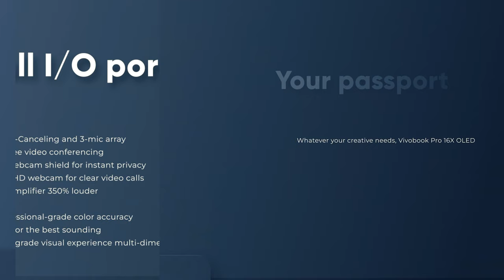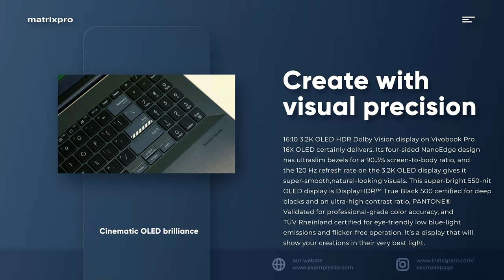ASUS Vivobook Pro 16X OLED (N7601, 12th Gen Intel) 1 Min Quick Review!.. MatrixPRO Tech Channel.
matrixprotech Vivobook Pro 16X OLED (N7601, 12th Gen Intel)

ASUS Vivobook Pro 16X OLED
Wow the World with Ultimate Power
The world’s first 16’’ 3.2K 120 Hz OLED laptop1
Let the no-compromise Vivobook Pro 16X OLED unleash your creative power! You’ll enjoy an effortless performance from its 12th Gen Intel® Core™ H-series processors and NVIDIA® GeForce RTX™ 3070 Ti GPU2, so you can turn your ideas into reality faster than ever, and its 16-inch 3.2K 120 Hz3 NanoEdge OLED display will give your eyes a treat with its vivid, accurate colors. For precise and intuitive control of your creative tools, there’s the exclusive ASUS DialPad. You can create in quiet tranquility thanks to the dual-fan, quad-vented cooling system, and the high-capacity 90 Wh battery provides reliable power for content creation, wherever you are. Give your creativity the power it deserves with Vivobook Pro 16X OLED!

World-first 16” 3.2K 120 Hz OLED display
16:10 aspect ratio, 3200 by 2000 resolution, 120 Hz refresh rate, four-sided NanoEdge, 90.3% screen-to-body ratio, 0.2 ms response time, 100% DCI-P3, Customizable color gamut, PANTONE® Validated, Average Delta-E  24, 550 nits peak brightness

Up to 12th Gen
Intel® Core™ i9-12900H
processor
Up to
NVIDIA® GeForce® RTX™ 3070 Ti
with NVIDIA Studio Driver support
Up to
32 GB DDR5 4800 MHz5
with one upgradable SO-DIMM
Up to
2 TB PCIe® 4.0 SSD6
with up to 6.5 GB/s, 2 pcs M.2 slot
ASUS IceCool Pro thermal technology
dual-fan, quad-vented cooling system (140W CPU + GPU performance7)

ASUS DialPad
World-leading virtual rotary control
Fingerprint sensor
password-free one-touch login
Mega-sized touchpad
smoother fingertip control
(129.7 mm x 84.8 mm)
Big 90 Wh
battery capacity
Whole Metal
chassis design
Military-grade
810H standard
19.9 mm / 2.3 kg8
thin & light

ASUS ErgoSense Keyboard
for the best typing experience

Full I/O ports
40Gbps Thunderbolt™ 4, 1 full-function USB
Type-C, ultrafast 2.5GbE wired LAN port

World's fastest MicroSD Express 7.19
speeds up to 985 MB/s, 10x faster than original SD readers
HDMI® 2.1
supports up to 4K 120 Hz / 8K 60 Hz video output

AI Noise-Canceling and 3-mic array
noise-free video conferencing
ASUS Webcam shield
for instant privacy
3DNR FHD webcam
for clear video calls
Smart amplifier
350% louder

for professional-grade color accuracy

crafted for the best sounding

cinema-grade visual experience

multi-dimensional audio

ASUS IceCool Pro
thermal technology

Up to
Core™ i9-12900H
Intel® processor

Up to
RTX™ 3070 Ti
NVIDIA® GPU2

Up to
140 W
CPU + GPU TDP7

Up to
2 TB
PCIe® 4.0 SSD

Up to
32 GB
DDR5 4800 MHz

Up to
WiFi 6E
802.11ax10

Up to
14 Cores
for multi-tasking

Up to
Core™ i9-12900H
Intel® processor

45 W
CPU TDP

5.0 GHz
Turbo Boost performance

Wait for less, create more
Excellent graphics performance is critical for content creation, and the NVIDIA GeForce RTX 3070 Ti GPU2 in Vivobook Pro 16X OLED, based on the latest NVIDIA Ampere architecture, will enhance your workflow. No matter whether you’re a beginner or a pro, its advanced graphics capabilities — such as ray-tracing, VR, or AI-powered video editing — will let you edit, render or stream your creations faster and clearer. And with the exclusive free NVIDIA Studio Drivers, you’ll get the best out of all your creative apps.

Up to
GeForce RTX™ 3070 Ti
NVIDIA® GPU

Up to
GDDR6 8 GB
VRAM

Real-time ray tracing
cinematic-quality rendering

AI-augmented
computing process optimization

Cool and quiet
Creativity thrives in a calm environment, so Vivobook Pro 16X OLED features an advanced ASUS IceCool Pro cooling system that minimizes noise while maximizing overall system performance. The dual-fan design has four external exhaust vents at the sides and rear of the laptop for rapidly and quietly dissipating heat to the exterior, and there are three fan modes to choose from that let you choose the ideal acoustic balance for the task at hand.

ASUS IceCool Pro
thermal technology

83
Ice Blades

6
heat pipes

Dual
Liquid-crystal polymer
curved-blade fans

ASUS
Anti-Dust Tunnels
2.0

Create with visual precision
For creators, the display needs to enhance the finest nuances of creation, and the 16:10 3.2K OLED HDR Dolby Vision display on Vivobook Pro 16X OLED certainly delivers. Its four-sided NanoEdge design has ultraslim bezels for a 90.3% screen-to-body ratio, and the 120 Hz refresh rate on the 3.2K OLED display gives it super-smooth, natural-looking visuals. This super-bright 550-nit OLED display is DisplayHDR™ True Black 500 certified for deep blacks and an ultra-high contrast ratio, PANTONE® Validated for professional-grade color accuracy, and TÜV Rheinland certified for eye-friendly low blue-light emissions and flicker-free operation. It’s a display that will show your creations in their very best light.

Up to
3200 by 2000
resolution

16:10
aspect ratio

OLED
ultra-vivid colors

4-sided
NanoEdge bezel

70% less
harmful blue light